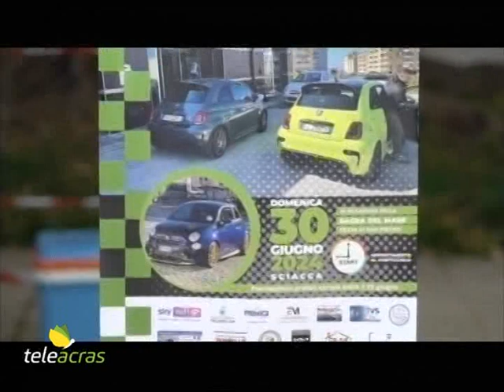Teleacras – A Sciacca il terzo raduno “Tutto Abarth Day”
A Sciacca si è svolto il terzo raduno “Tutto Abarth Day”, un’iniziativa proposta dal sodalizio “Solfare Historic Car” di Aragona in collaborazione con il Comune…